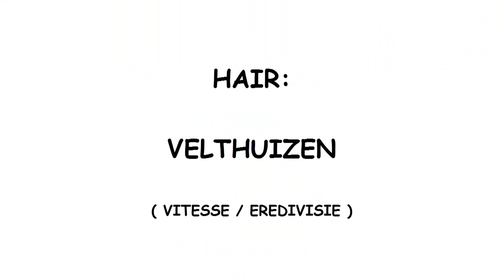TINO COSTA ( VALENCIA CF / LIGA BBVA )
TINO COSTA (Editor Interno) - Pro Evolution Soccer pes2013 ( PS3 / XBOX360 / PC )

el peinado se encuentra antes de los parametros, saludos.